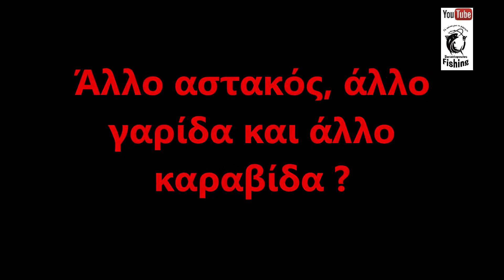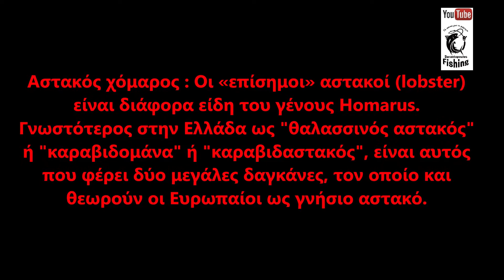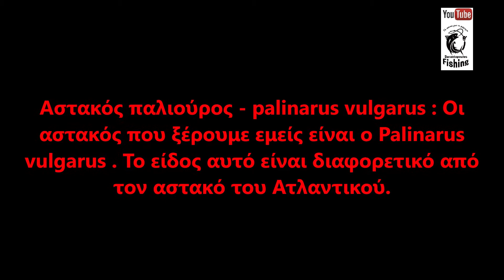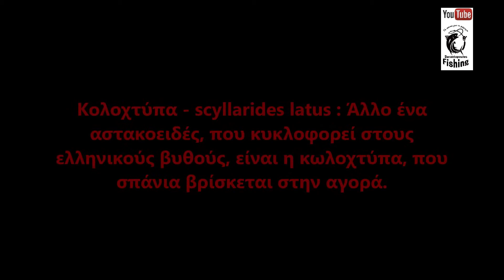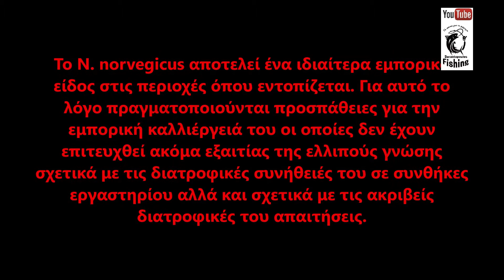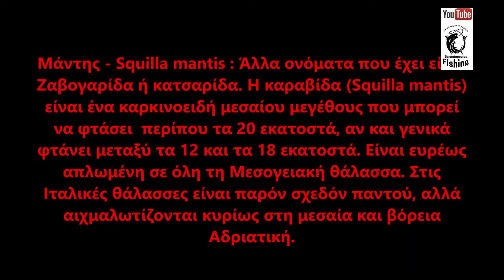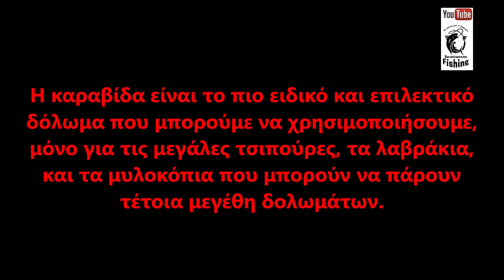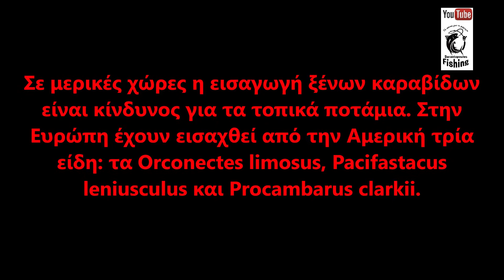Άλλο αστακός, άλλο γαρίδα και άλλο καραβίδα ? Τι τα κάνουν για να φαίνονται φρέσκα οι ψαράδες vol 1.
Όλα αυτά τα ζώα, ανήκουν στην οικογένεια των καρκινοειδών, αρθρόποδα ( που περιλαμβάνουν και χερσαία ζώα ), δεκάποδα, πλατίουρα ( πλην του καβουριού) και μαλακόστρακα.

Αστακός χόμαρος : Οι «επίσημοι» αστακοί (lobster) είναι διάφορα είδη του γένους Homarus.  Γνωστότερος στην Ελλάδα ως "θαλασσινός αστακός" ή "καραβιδομάνα" ή "καραβιδαστακός", είναι αυτός που φέρει δύο μεγάλες δαγκάνες, τον οποίο και θεωρούν οι Ευρωπαίοι ως γνήσιο αστακό.
Το κέλυφός του είναι μαύρο ή μπλε, λείο, χωρίς αγκάθια, και με δύο μεγάλες, χοντρές δαγκάνες, οι οποίες μάλιστα αποτελούν το 20 % του βάρους του και περιέχουν αρκετό ψαχνό.
Τα είδη αυτά υπάρχουν στη Μεσόγειο, είναι, μάλιστα, τα μεγαλύτερα από όλα τα οστρακόδερμα αλλά είναι αρκετά σπάνια. Στα ελληνικά νερά βρίσκονται στο Βόρειο Αιγαίο, από τα Δαρδανέλια έως το Θερμαϊκό. Απαντιούνται, επίσης, στην Κορσική.
Ο αστακός του Ατλαντικού βρίσκεται κυρίως στις βορειοανατολικές ακτές της Αμερικής, από τη Νέα Γη έως και τη Νέα Υόρκη, όπως επίσης και στις ακτές της Βρετάνης, από την άλλη πλευρά του Ωκεανού.

Αστακός παλιούρος - palinarus vulgarus : Οι αστακός που ξέρουμε εμείς είναι ο Palinarus vulgarus . Το είδος αυτό είναι διαφορετικό από τον αστακό του Ατλαντικού. Το χρώμα του είναι κοκκινωπό, το κέλυφός του τρομερά αγκαθωτό και δεν έχει δαγκάνες, αλλά δύο τεράστιες αγκαθωτές κεραίες. Αυτό το πλάσμα είναι σαν μια τεράστια γαρίδα με γλυκύτατη σάρκα.

Κολοχτύπα - scyllarides latus : Άλλο ένα αστακοειδές, που κυκλοφορεί στους ελληνικούς βυθούς, είναι η κωλοχτύπα, που σπάνια βρίσκεται στην αγορά. Έχει το νοστιμότερο κρέας και είναι ένα περίεργο μαμούνι της θάλασσας, το οποίο κινείται χτυπώντας την ουρά του, εξ’ου και το όνομα. Δεν έχει καθόλου δαγκάνες, φθάνει έως και τα 2 κιλά και ανήκει στα κίτρινα ήδη ( απειλούμενου είδος ).

Καραβίδα θαλασσινή - nephrops norvegicus : Η καραβίδα Nephrops norvegicus ή Νορβηγικός αστακός αποτελεί ένα μέλος της οικογένειας Nephropidae των καρκινοειδών και είναι ένα είδος ευρέως κατανεμημένο σε ιλυώδεις περιοχές της ηπειρωτικής κρηπίδας και της ανώτερης ηπειρωτικής κατωφέρειας του Βορειοανατολικού Ατλαντικού και της Μεσογείου. Το N. norvegicus αποτελεί ένα ιδιαίτερα εμπορικό είδος στις περιοχές όπου εντοπίζεται. Για αυτό το λόγο πραγματοποιούνται προσπάθειες για την εμπορική καλλιέργειά του οι οποίες δεν έχουν επιτευχθεί ακόμα εξαιτίας της ελλιπούς γνώσης σχετικά με τις διατροφικές συνήθειές του σε συνθήκες εργαστηρίου αλλά και σχετικά με τις ακριβείς διατροφικές του απαιτήσεις. Τα αρσενικά είναι μεγαλύτερα από τα θηλυκά. Μοιάζει με μικρό αστακό. Το κρέας της τρώγεται και μπορεί να χρησιμοποιηθεί ως δόλωμα. Η θαλασσινή καραβίδα γευστικά είναι πολύ ανώτερη από την καραβίδα του γλυκού νερού.